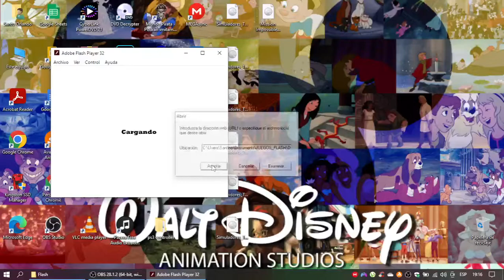El Circo de Jojo Juego Brinca, Jojo, Brinca